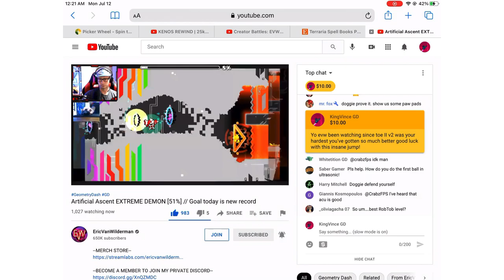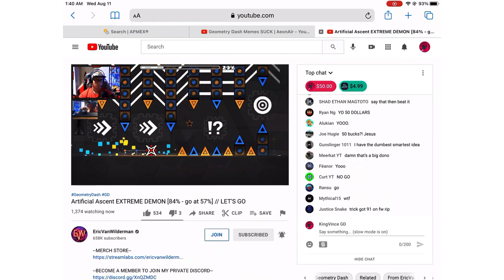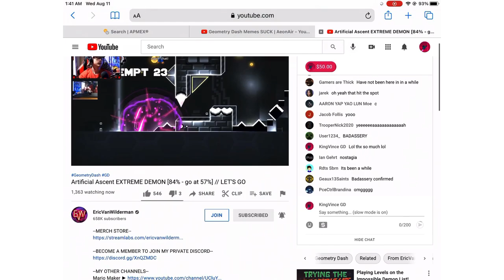Donating Over 100 Dollars to EricVanWilderman!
All I really have to say here is that I love EVW and I wish him luck on all his future endeavors within this game. He is the main reason I got into GD in the first place, when I first saw his videos in late 1.9 (around when he was practicing TOE II V2). He is my main inspiration to playing this game, and he will always be my favorite GD youtuber, and youtuber in general. I decided to donate to him during his Artificial Ascent streams and compile his reaction to my donations into a video. ENJOY!

top 5 achievements:
Quest For Perfection (Lazerblitz)
Poltergeist (Andromeda)
8o (Zobros)
Supersonic (Zenthicalpha)
Sharp Minor (Giron)